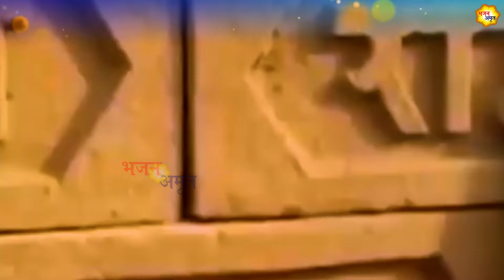बृहस्पतिवार विष्णु भक्ति भजन: Vishnu Ji Ke Bhajan |तीनों लोक के मालिक मेरे |Hari Bhajan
Bhajan Amrit presents बृहस्पतिवार विष्णु भक्ति भजन: Vishnu Ji Ke Bhajan |तीनों लोक के मालिक मेरे | विष्णु भजन |Hari Bhajan

Song –  Tino Lok Ke Malik Mere